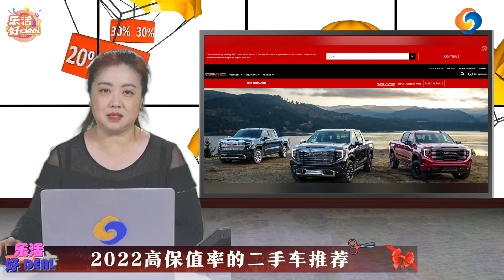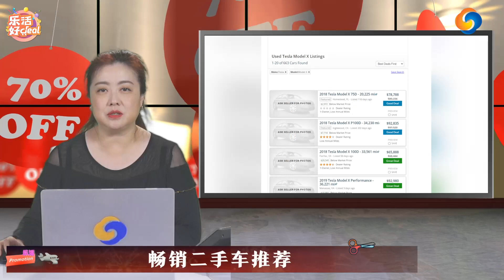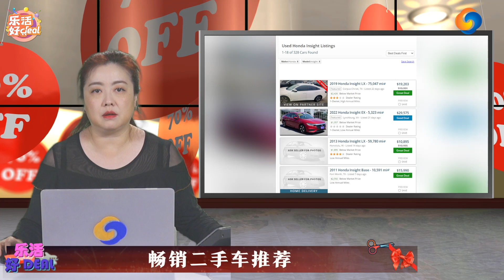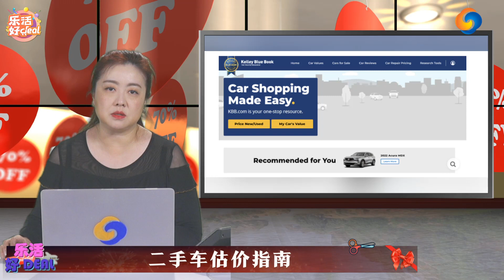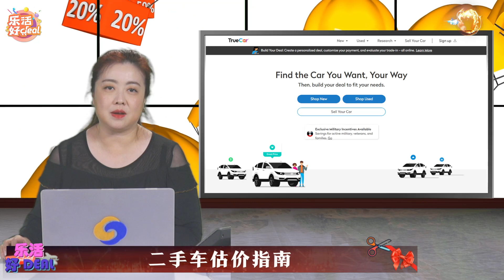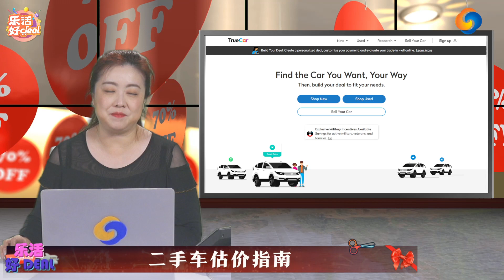新车买不到，二手车难转手？2022美国二手车高保值率排行TOP5，这些热门畅销二手车能更快转手 乐活好Deal.20220513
新车买不到，二手车难转手？2022美国二手车高保值率排行TOP5，这些热门畅销二手车能更快转手
小标题：
2022高保值率的二手车推荐
畅销二手车推荐
二手车估价指南